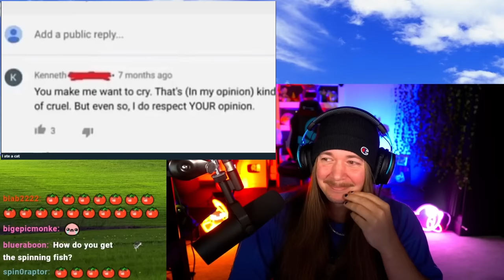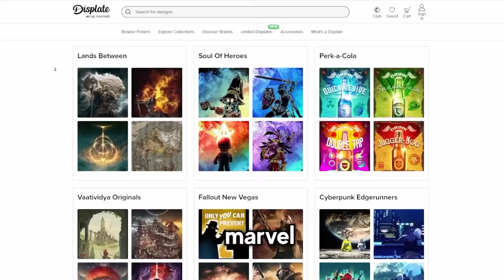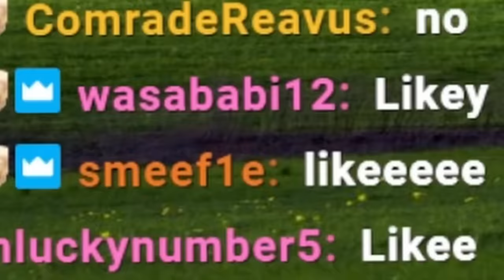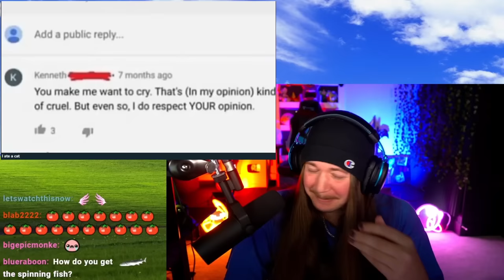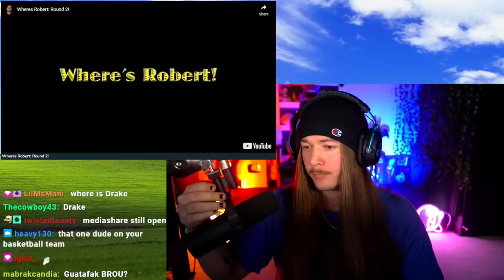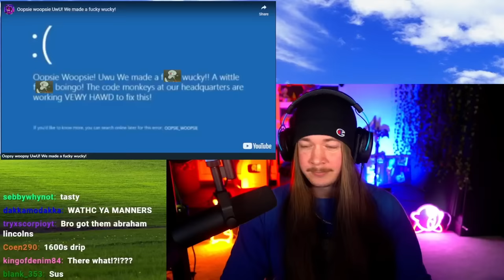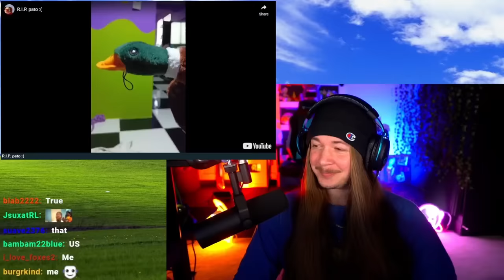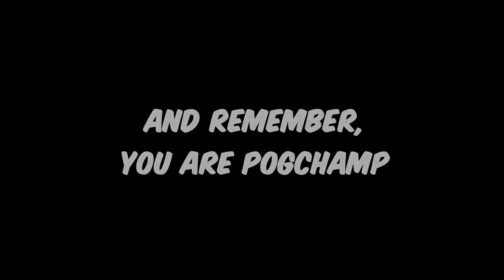If I Laugh, The Video Ends #158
Welcome to If I Laugh, The Video Ends #158! DO NOT EAT A CAT! BILL NEEDS TO BE STOPPED! Happy Wednesday! My main goal with this series is to brighten up the middle of your week. So if you smiled, laughed, or stayed strong through the whole thing I hope that you enjoyed the memes in this episode! It really helps me out and lets youtube know you want to see more videos like this one! Drop a comment with which video made you laugh for a chance to get a heart on it. Until the next one, have an awesome day!